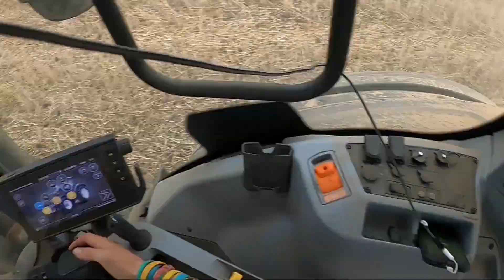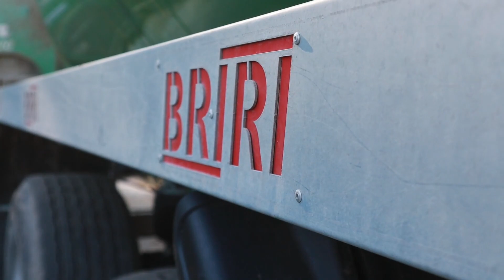Gülle im Getreide | Fendt 1050 Vario // Wienhoff & BRIRI Zubringer | Luxemburg 2023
Anfang März wurde auf dem Betrieb Gülle ins Getreide gefahren. Für die etwas weiter entfernten Parzellen wurden dafür 2 Zubringer geliehen (Wienhoff bei Machines Agricoles Vosman & BRIRI bei Agrotechnik Niederfeulen).

Im Einsatz:
Fendt 1250kg // Fendt 1050 Vario // Samson PG II 20 & Bomech Multi 15
Fendt 936 Vario // BRIRI Roadmaster 26
Fendt 870kg Fendt 828 Vario // WIenhoff ZAV 26500

Track: Power by RocknStock
Track: Feel The Energy by Emsti-Tunes

Falls dir das Video gefallen hat, lass doch ein Like oder Abo da.

Für Auftragsfilme gerne kontaktieren

Danke dass ich filmen durfte.